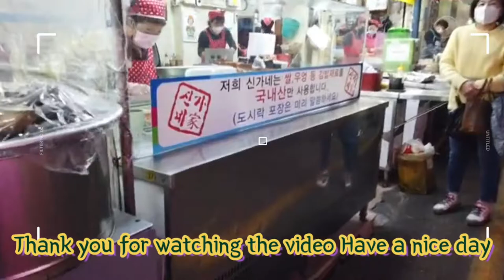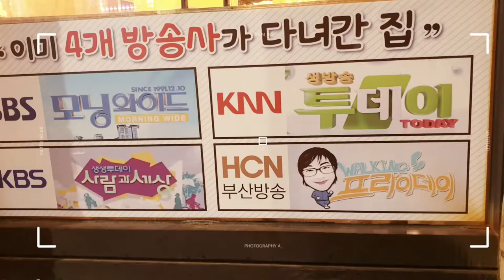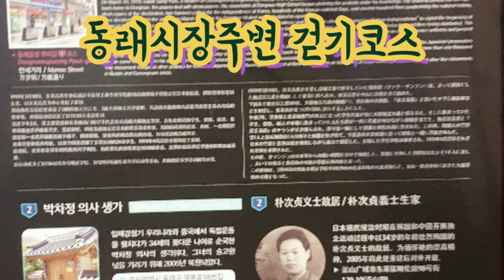동래시장 ㅣWalk the Dongnae Market togetherㅣ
I like to go to market.
When I go to eat while walking, I become happier.
Enjoying the little happiness of everyday life
Everyday like a trip🎈✈🚑💕